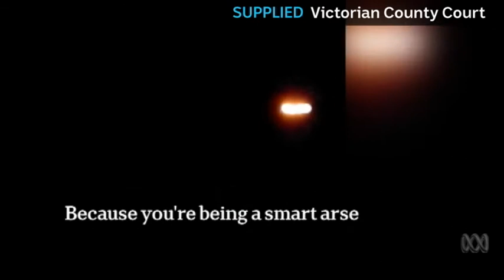Court releases video of Victorian policeman allegedly punching Teen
A teenager has told a County Court jury he was "scared and panicked" when he filmed a Victoria Police officer allegedly punching his friend in the jaw, after the pair were falsely accused of committing burglaries.